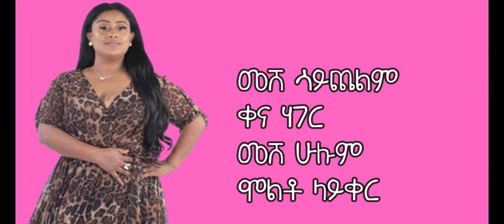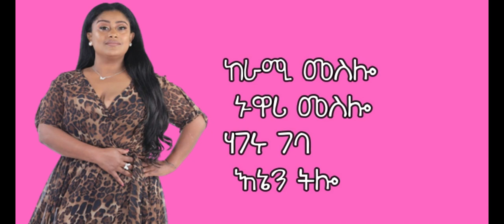Meselu Fantahun - Engedi Meshelet - እንግዲ መሸ - New Ethiopian lyric Music 2021 - Official lyrics music